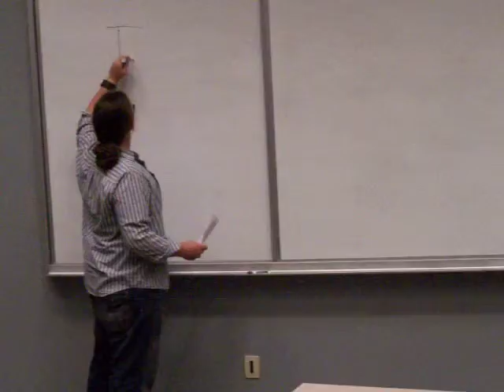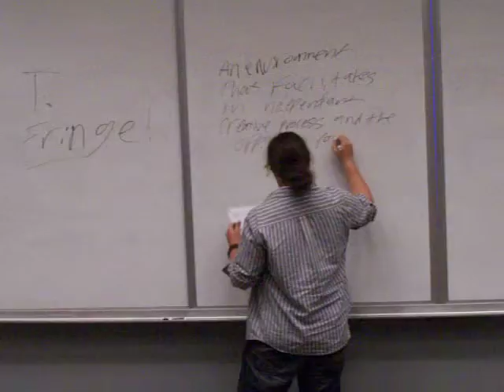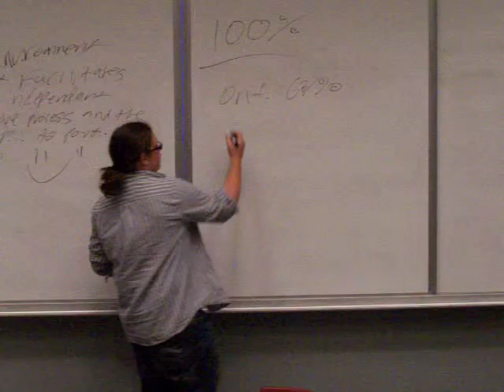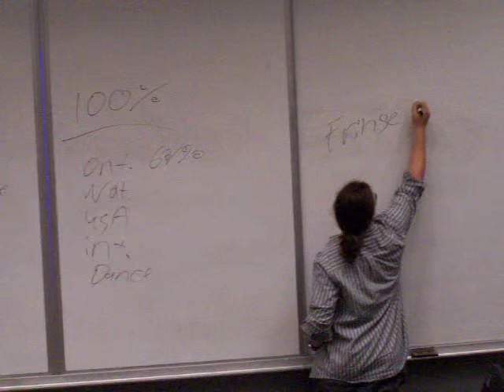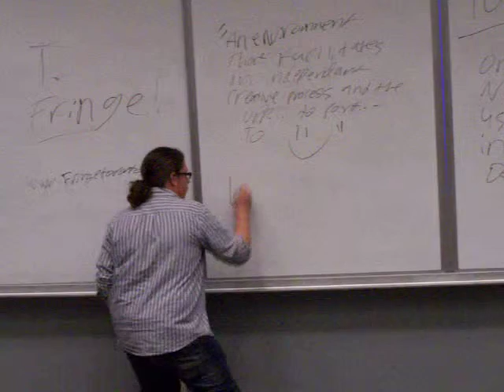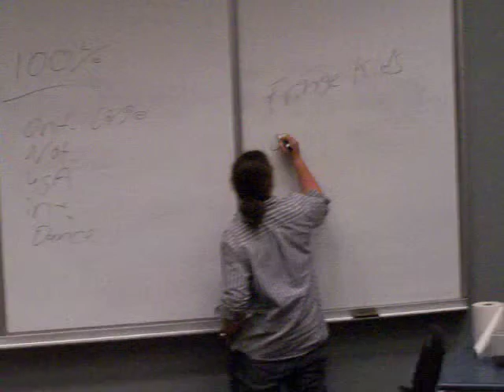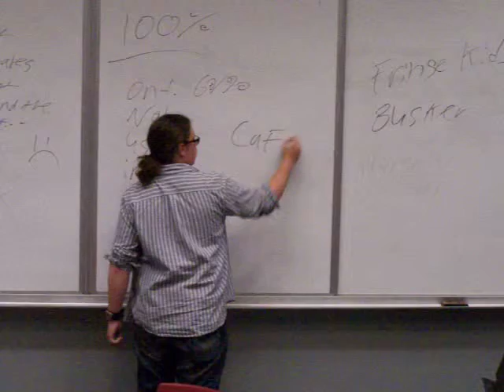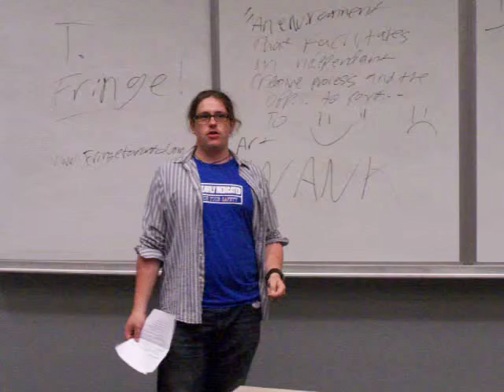Canadian Theatre History - Matt